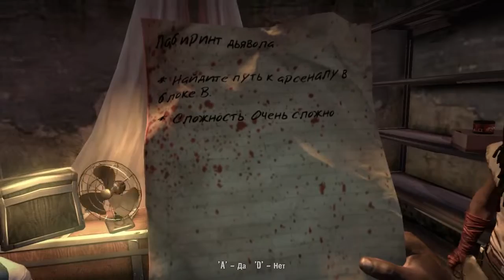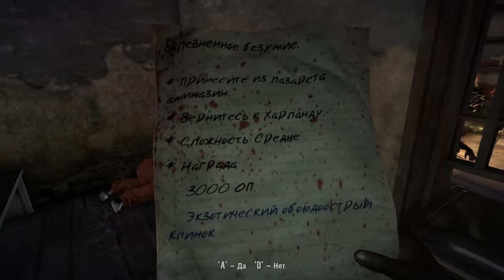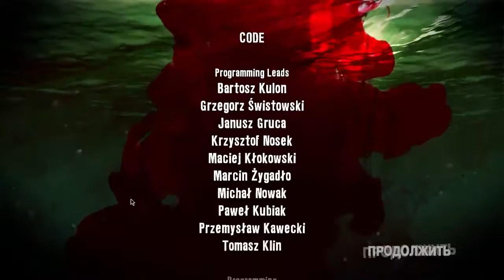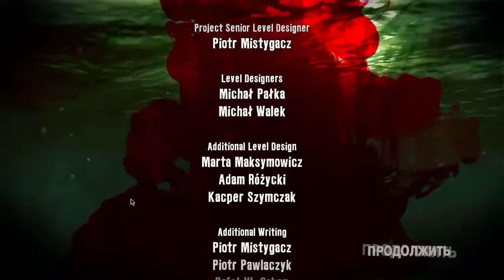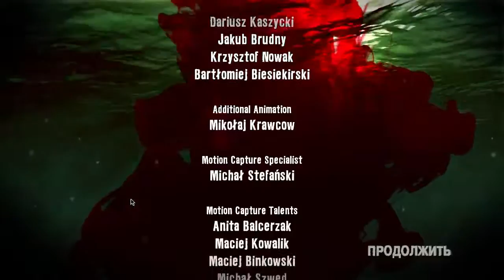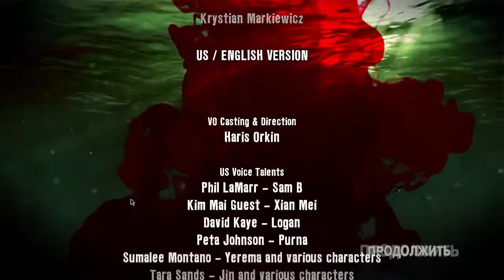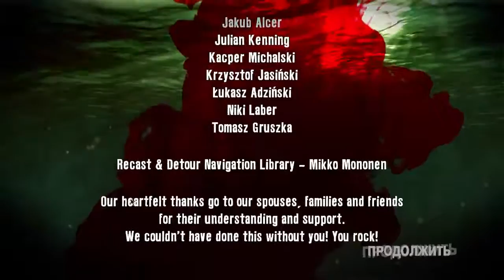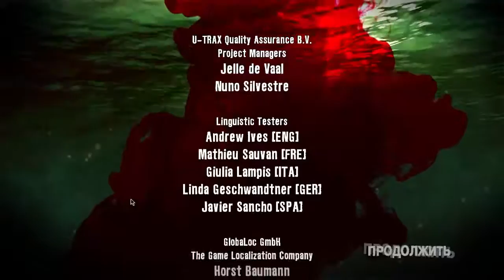Dead Island (Sam B) - Part 13 (Final Battle)